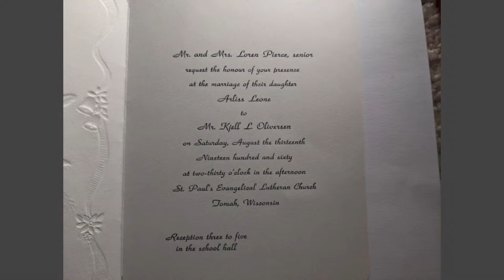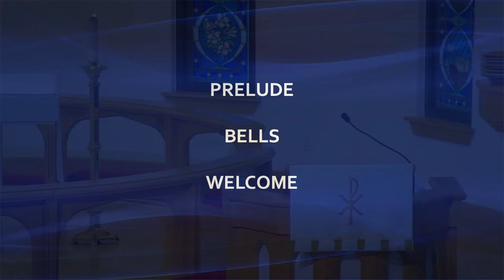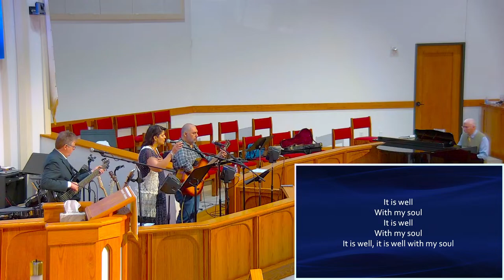Memorial Service for Kjell Leif Oliversen, St. John Lutheran Church, Boerne, Texas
Pastor Eric Waters, Pastor Mariola Bergquist
Livestream Technicians
Dana Wehrmann - Videographer
Dana Wehrmann - Cameraman
Mark Lynn - Live House Sound Engineer
Mark Lynn - Live Streaming Sound Engineer
Media Presentation -
Praise Band Members:
Joey Gabra - Guitar, Lead Vocals and Backing Vocals
JoAnne Garcia - Lead Vocals and Backing Vocals
Brent Fields - Bass Guitar, Piano, Lead Vocals and Backing Vocals
Rene Duran - Mandolin, Lap Steel, Piano & Lead Guitar